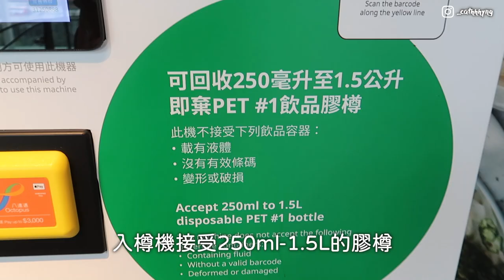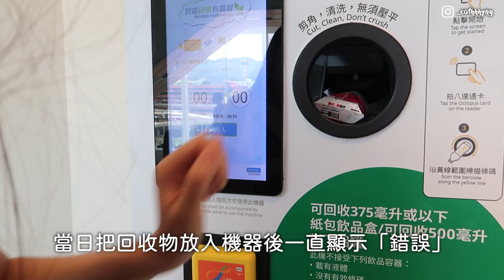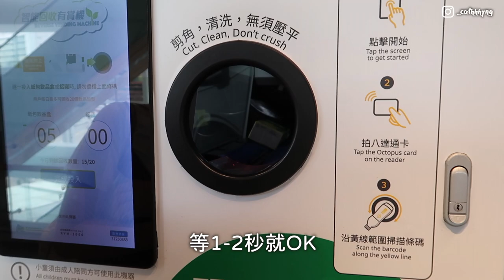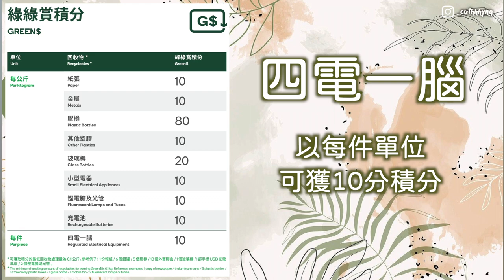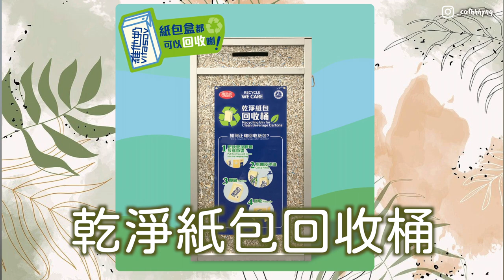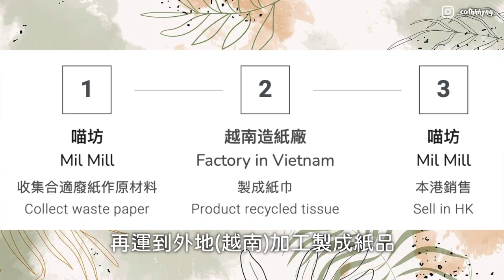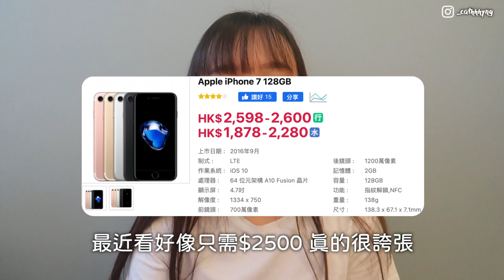♻️環保2.0 | 回收於賺錢?💰😱 2021最新IKEA回收機✨回收便利點 | 環保心路歷程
時隔9個月 再次來分享有關環保的主題♻️
資訊相當豐富，一定對大家有所啟發✨
內容已列在下方Timeline
歡迎直接跳到有興趣的部分✌🏻
(這次用了讀稿機 所以眼神可能有點怪😆請見諒)

Timeline:
0:00 簡介+IKEA回收機
2:05 回收便利點♻️
4:40 乾淨紙包回收桶+Mil Mill廁紙🧻
5:13 環保心路歷程+購物技巧
9:58 追加環保產品分享